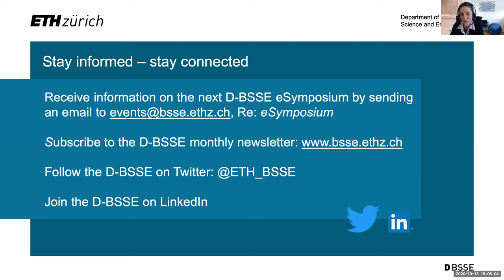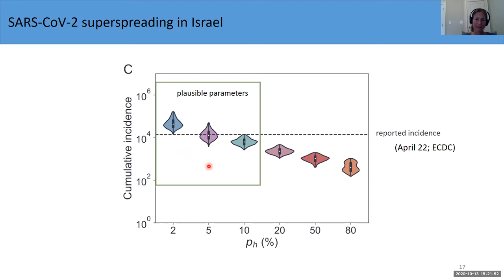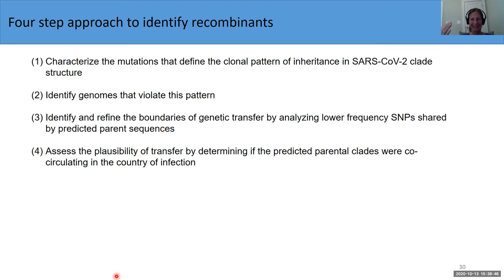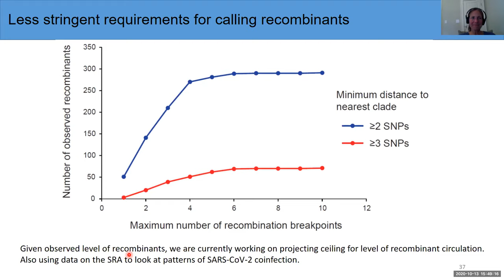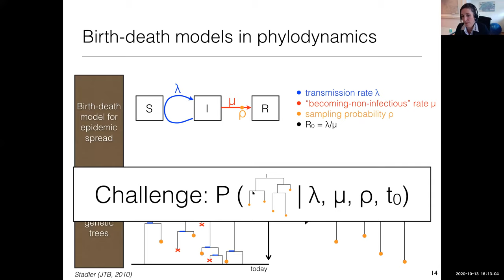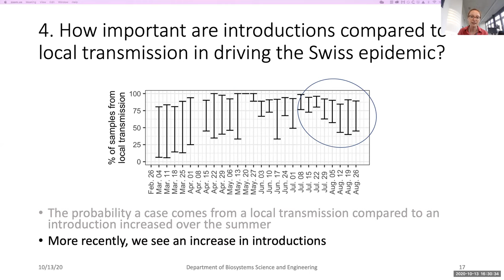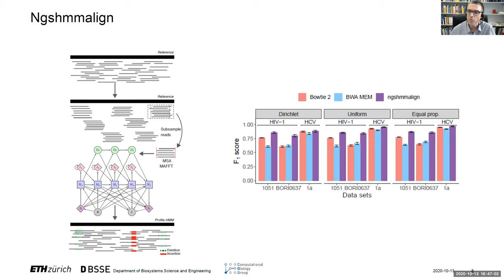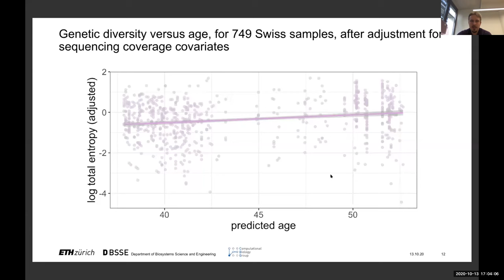D-BSSE eSymposium _13 Oct 2020: What do SARS-​CoV-2 genomes tell us about their evolution and spread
Full recording of the D-BSSE eSymposium held on 13 October 2020 in the midst of global pandemic. Speakers include Katia Koelle, from Emory University, Atlanta/GA, USA; Tanja Stadler and Sarah Nadeau, D-​BSSE Computational Evolution Group; Niko Beerenwinkel and Jack Kuipers, D-​BSSE Computational Biology Group.

The current SARS-​CoV-2 pandemic is one of the most heavily surveilled pathogen outbreaks in history. Alongside the collection of traditional epidemiological data, hundreds of research and public health groups around the planet are generating tens of thousands of SARS-​CoV-2 genome sequences in near real-​time. These data provide a uniquely detailed picture of the pandemic's ongoing spread. In this symposium, researchers who are heavily involved in SARS-​CoV-2 data analysis will report on the ways in which genomic data is shaping our view of this ongoing global health emergency.